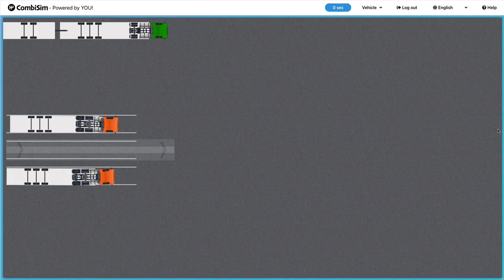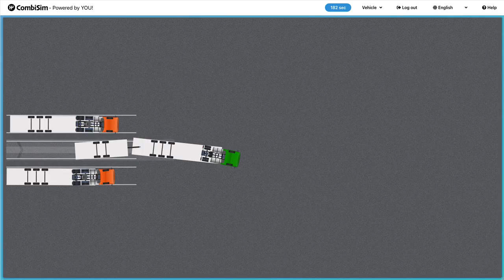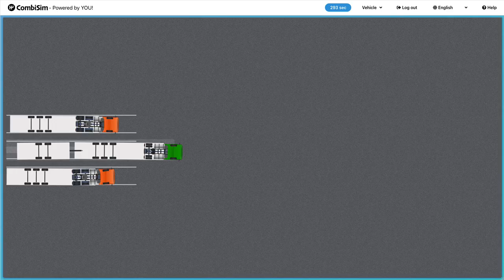How to back up a tractor trailer with an additional boxtrailer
This is one of the seven variants of the extra long trucks or ecocombi's. It has a maximum length of 25.25m and a maximum weight of 60 tonnes. In some countries you need an additional certificate to drive these. Because of the extra length, these trucks can be more fuel efficient. Because of the long first trailer, this specific model is somewhat more difficult to manoeuvre.

CombiSim is an online 2d truck simulator for PC.